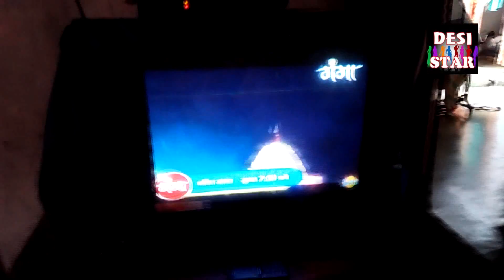Chhote bachhe ki masti- Desi star video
Video by : desi star video